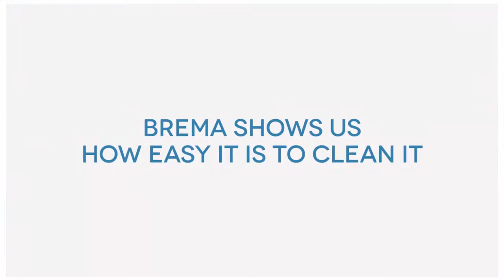Brema Ice Machine Automatic Washing System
0:00 | Intro
0:10 | Manufacturers Video
1:15 | Find out more

Clean your ice maker with ease. Maintenance now made simple with the new Brema Automatic Washing System (AWS) available on 23g Square Ice cube machines. The new product will quickly and easily clean your ice machine without specific tools…only your hands will be needed